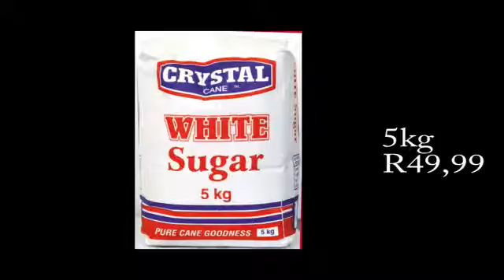M J Li and Zainab Chafeker, The Journey TV Show, Special Daily Broadcast, interview with Africa Musl